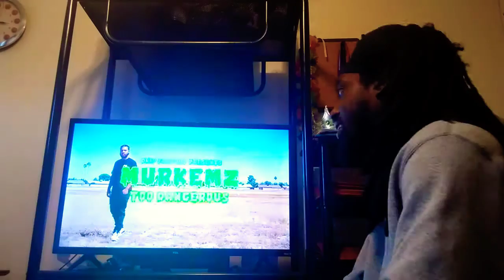KEEP MURKING VERSES BROBRO!Murkemz - Too Dangerous / Break The Chains Official Music Video REACTION